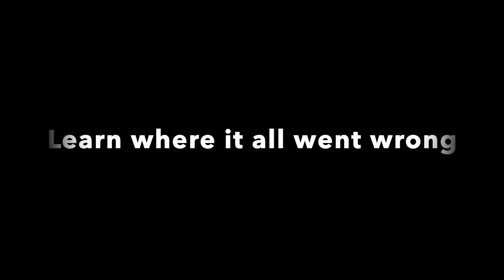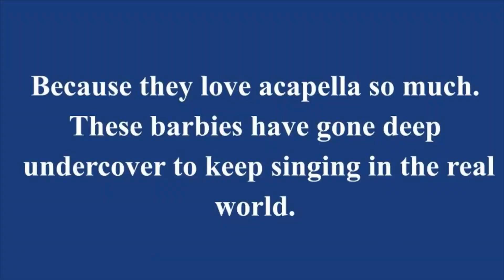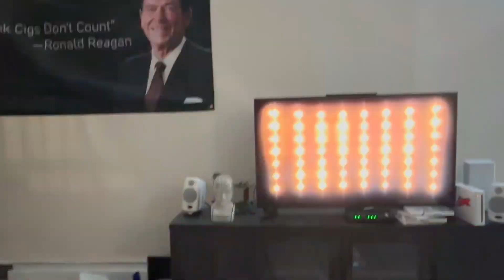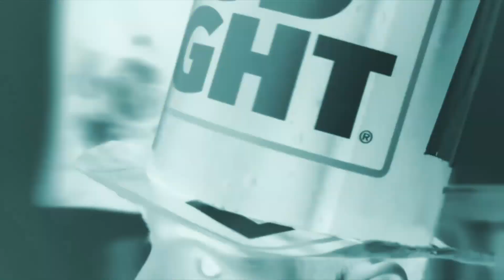Lights, Camera, Ramblers! | 2024 Spring Concert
The trailers are the best part of the movie!